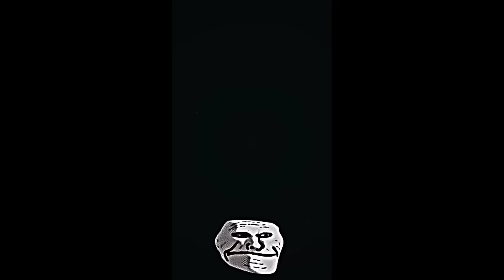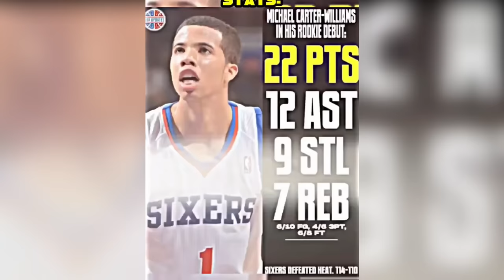COLDEST TROLLFACE 🥶 COLDEST MOMENTS 🥶 PHONK TIKTOK #93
💪🏼Fitness Resistance Bands!💪🏼

00:00 Starts of the video
01:27 Ad
01:59 Rest of the video